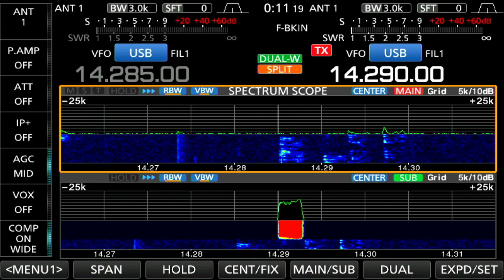JW0X - IU1DOF yagi 2 elementi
Al primo colpo.